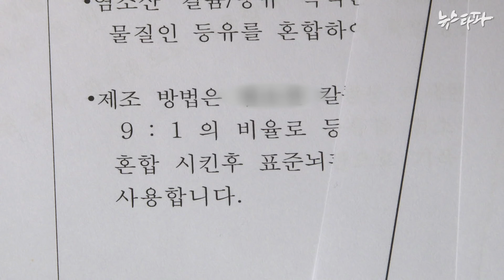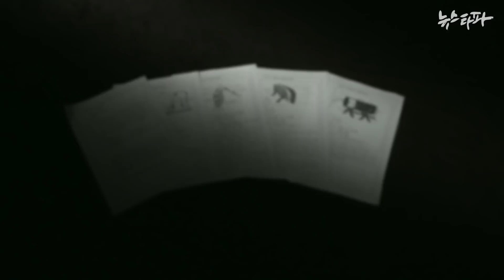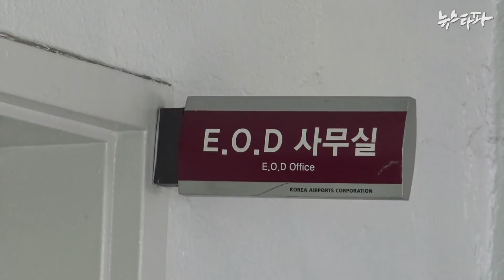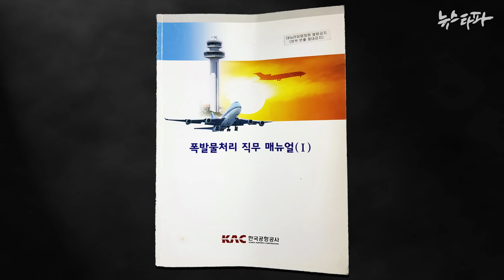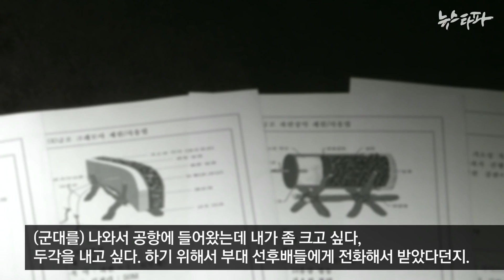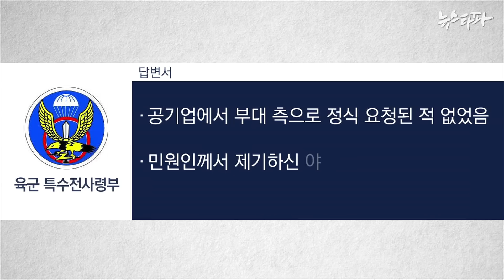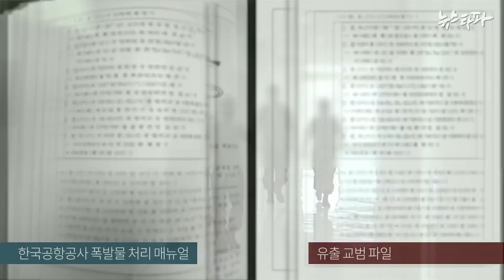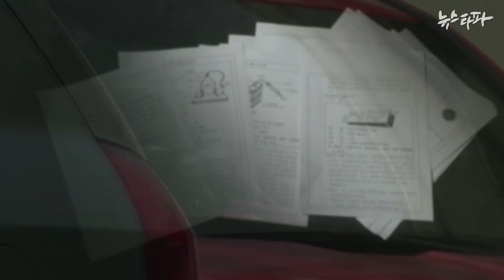뉴스타파 - "초등학생도 만들 수 있어요" 특수부대 폭발물 교범, 공항공사로 유출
폭발물을 어떻게 만드는지 상세하게 적힌 육군 교범이 공항공사 매뉴얼로 둔갑했습니다. 이 교범은 범죄나 테러에 악용될 수 있기 때문에 통제 교범으로 외부 반출도 금지돼 있는데 유출 경위조차 파악되지 않고 있습니다.